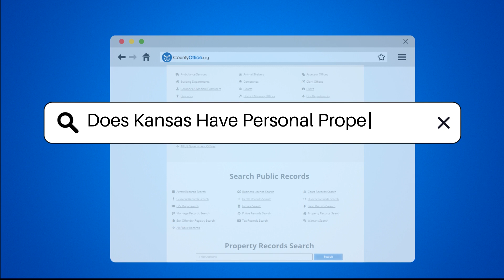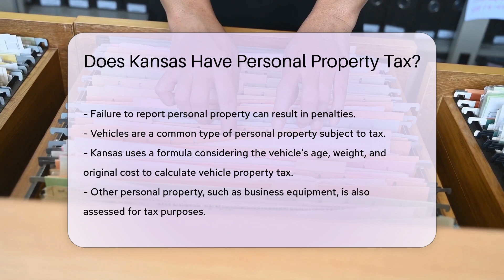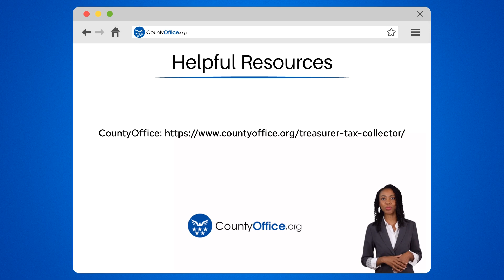Does Kansas Have Personal Property Tax? - CountyOffice.org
Does Kansas Have Personal Property Tax? Are you curious about property taxes in Kansas and how they impact personal property? In this insightful video, we delve into the intricacies of property taxation laws in the state, focusing on the taxation of personal property. Kansas, like many states, relies on property taxes as a crucial revenue source for local governments, with personal property being a key component.

Personal property, encompassing movable items like vehicles, boats, and business equipment, is subject to taxation as mandated by Kansas law. The Kansas Department of Revenue oversees property tax regulations, with county appraisers tasked with valuing personal property annually. Failure to report personal property can lead to penalties, emphasizing the importance of compliance.

Vehicles, a common taxable personal property in Kansas, are assessed using a specific formula based on factors like age, weight, and original cost. Additionally, exemptions may apply to certain personal property items, such as household goods and some business equipment, under specific conditions.

Understanding these property tax laws is essential for property owners to fulfill their tax obligations accurately. For detailed guidance, consulting local authorities or tax professionals is recommended.